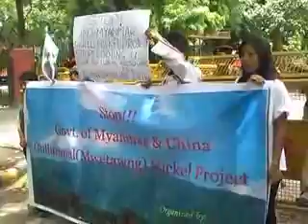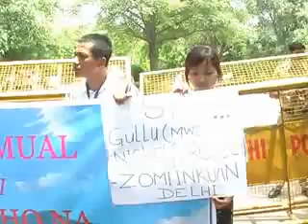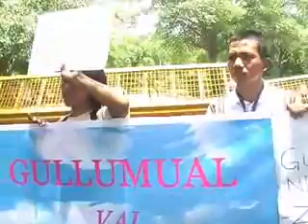Delhi Zomi ten Gullu Mual(Mwetaung) vai Lungphona 1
Zomi Innkuan Delhi te'n Zogam Sumgum Gullu Mual Vai China leh Kawl(Burmese) te'n mipi lungkimna omlopi a,  mawk lakding phallo in Lungphona July 9,2013 ni-in, Jantamantal, Delhi, India ah nasia tak in kinei hi.